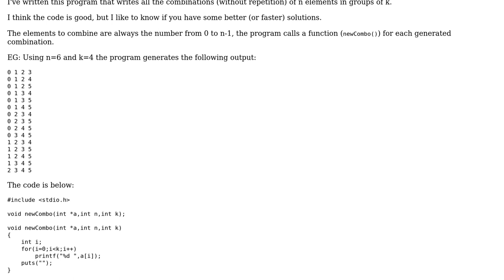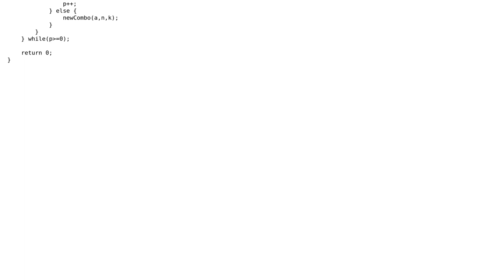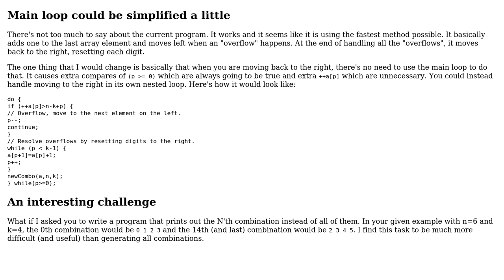Code Review: Generating combinations of n elements in groups of k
With thanks & praise to God, and with thanks to the many people who have made this project possible! | Content (except music & images) licensed under CC BY-SA | Music | Images & others | With thanks to user Sergio Formiggini user JS1 and the Stack Exchange Network Trademarks are property of their respective owners. You are responsible for your own actions.